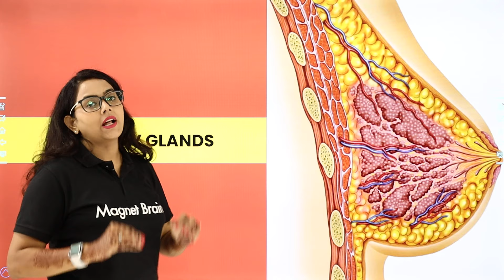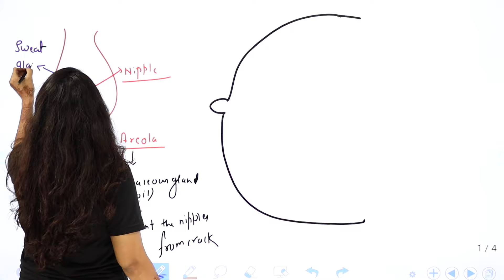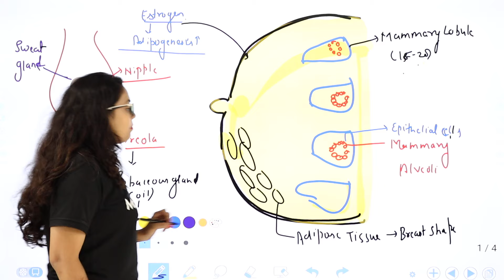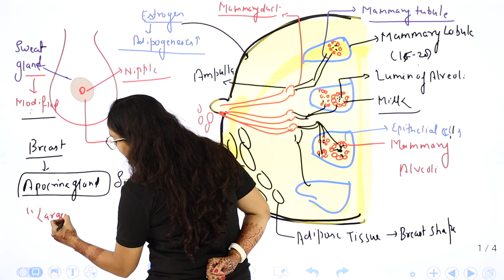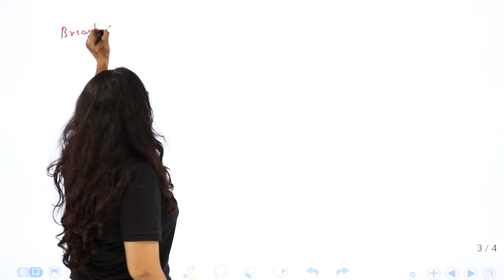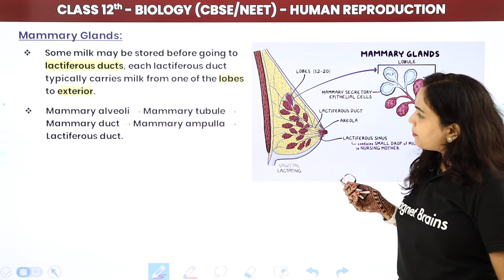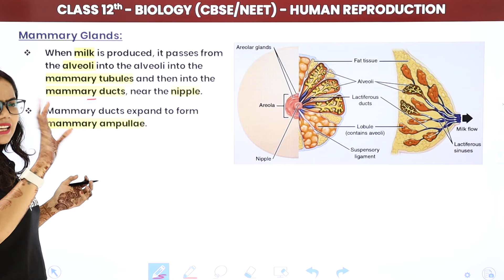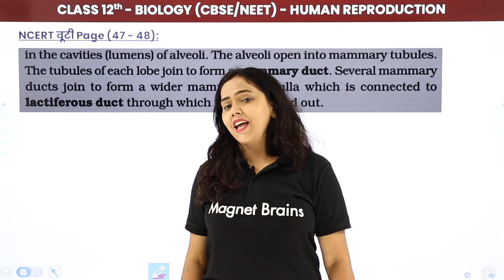Class 12 Biology Chapter 3 | Mammary Glands/Breast - Human Reproduction CBSE/NEET (2022-23)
✔️ Class: 12th
✔️ Subject: Biology CBSE/NEET
✔️ Chapter: Human Reproduction (Chapter 3)
✔️ Topic Name: Mammary Glands/Breast
✔️ Topics Covered in This Video: Mammary glands introduction, Mammary glands anatomy & functions
00:00 Introduction: Human Reproduction (Chapter 3)
00:15 Mammary Glands/Breast
28:56 NCERT Page (46-47)
32:00 Website Overview